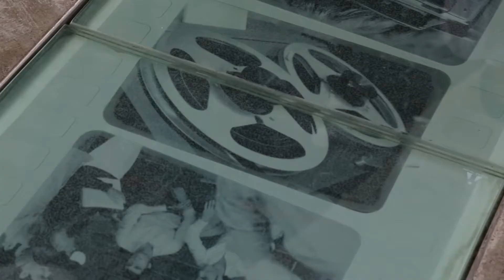TECOM Media Cluster recap video